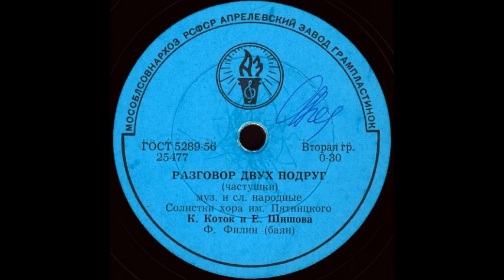РАЗГОВОР ДВУХ ПОДРУГ (частушки) Солистки хора им Пятницкого К.КОТОК и Е.ШИШКОВА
РАЗГОВОР ДВУХ ПОДРУГ (частушки) муз. и сл. народные, Солистки хора им Пятницкого К.КОТОК и Е.ШИШКОВА, Ф.Д.Филин(баян)